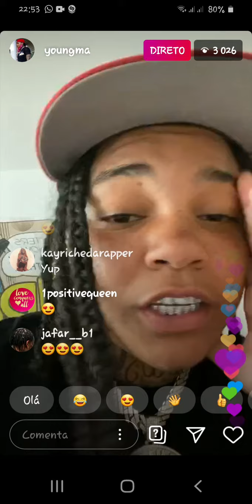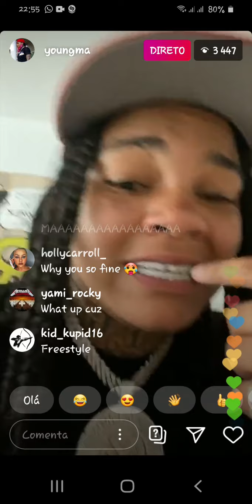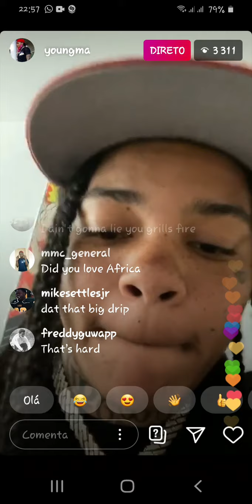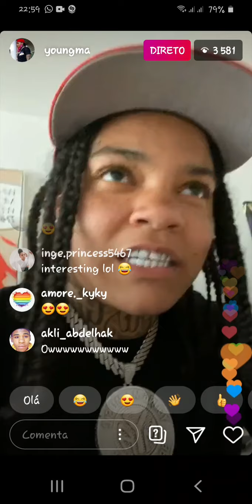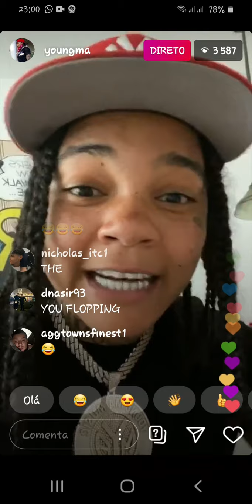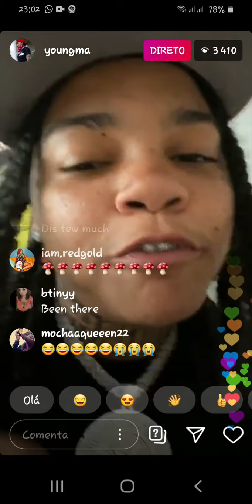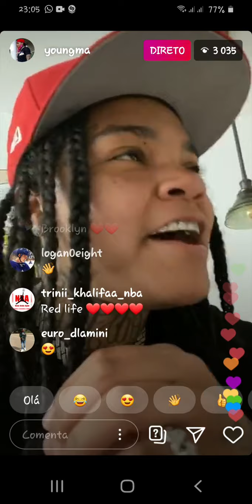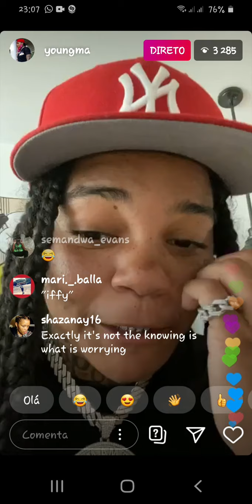Live Young Ma